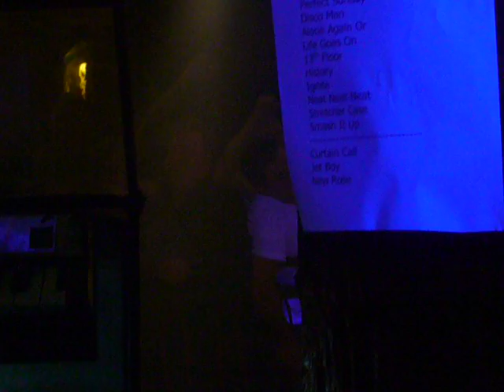The Damned Smash it up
damned in satan's hollow on Friday the 13th